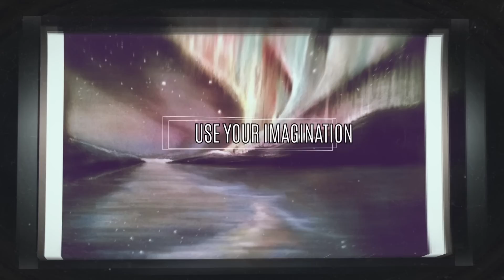Official Channel trailer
Hallo en welkom op mijn Teken en Schilder kanaal!
Dit kanaal is zowel voor de beginnende als de gevorderde kunstenaars.
Op Tekenclub.nl kan je mijn Tutorials ook in ware tijd zien! Deze zijn allen Nederlands talig.
Ik wens je alle plezier en succes met deze geweldige hobby!
Groetjes van Lineke Lijn ^^

This channel is for the beginning and also for the more advanced artists and all video's are recorded for your study purposes. Just draw along and explore the amazing and awsome world of drawing.
All the love - Lineke

Join, learn and explore - Lineke :)